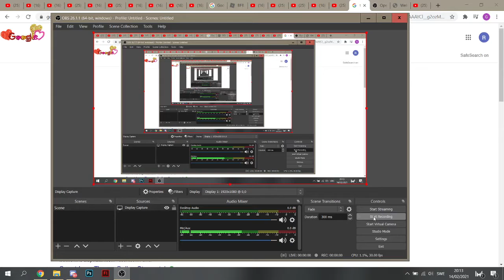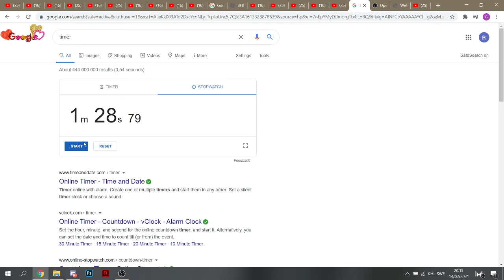BatMan: Soul of the dragon full youtu.be any% speedrun in 1:28:79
1 MINJUTE 28 SECONDS 72 NANOSECONDS SPEEDRUN OF THE BATMANS YOUTUBE SOUL OF DRAGON.